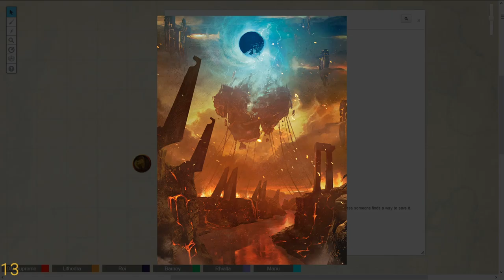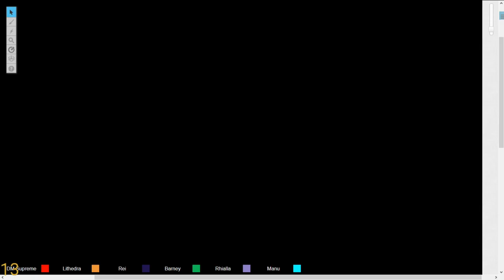RektDnD - Descent into Avernus: Session 12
You can watch the game live on Tuesdays at 1930 AEDST

NOTE: This is a FUN game for my friends and I. It is not, and is making no attempt to be, a professional setup the likes of "Critical Role". Please keep all negative comments about the players to yourself.